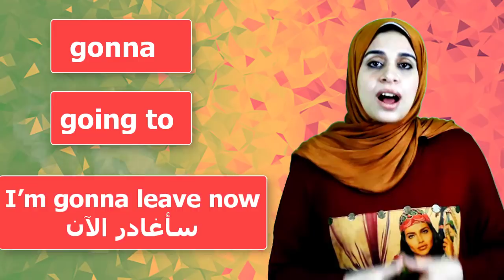English Capsules (7) الإختصارات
سلسلة الكبسولات الإنجليزية سلسلة تعليمة بسيطة من 15 حلقة  تحتوى على معلومات سريعة ودروس متنوعة فى اللغة الإنجليزية